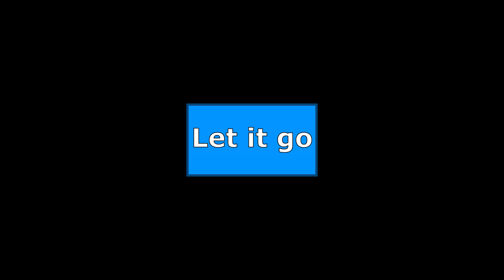Let it go